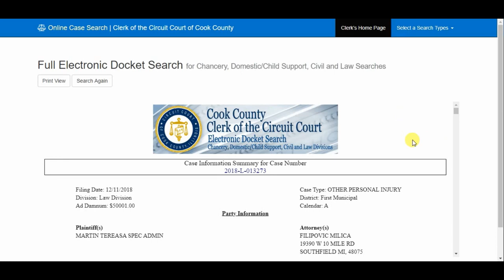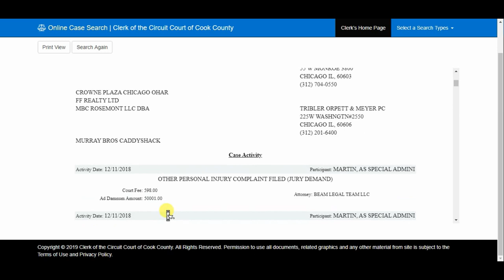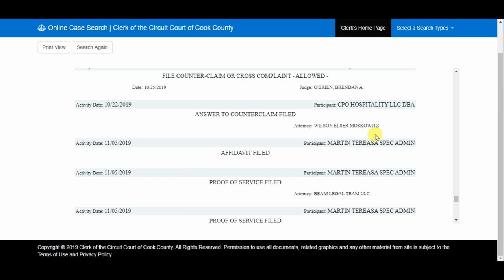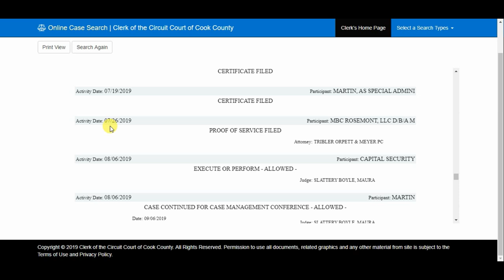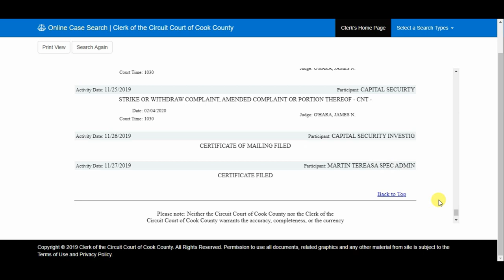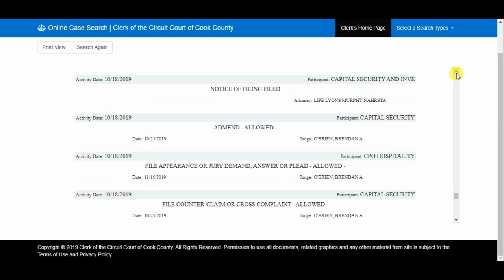Ms. Kenneka Jenkins - Court Case Update (Something Has Changed)